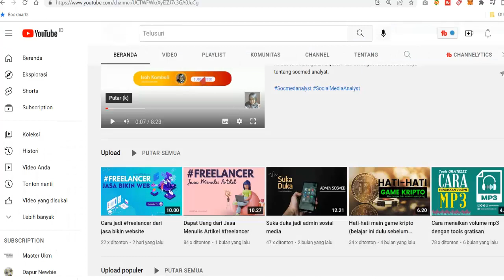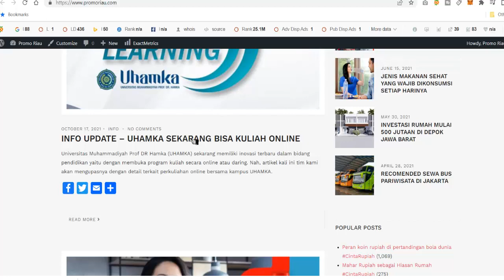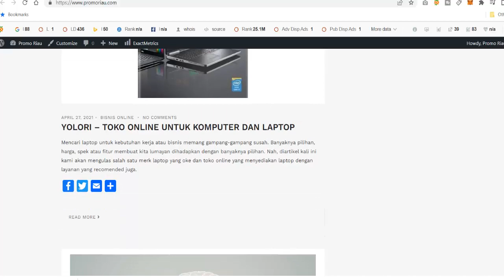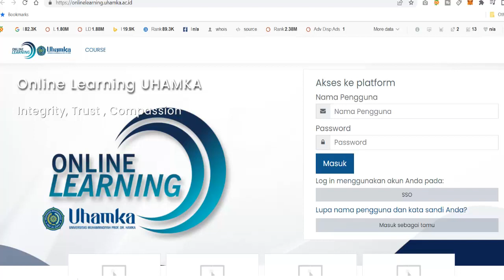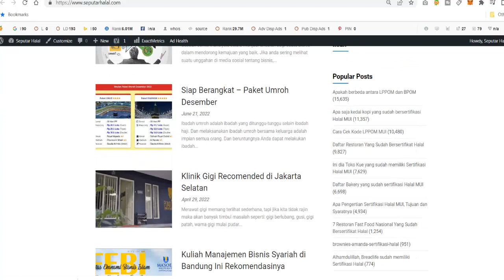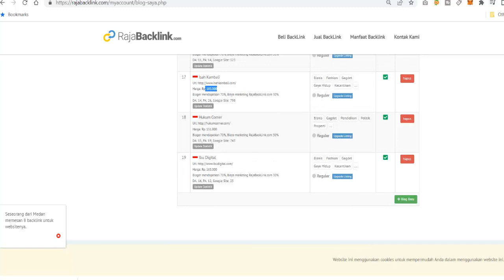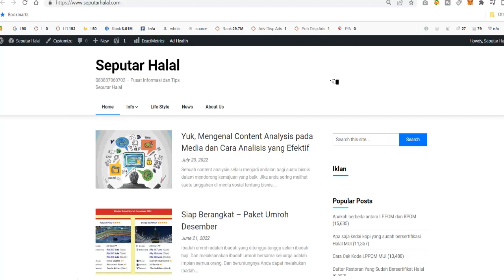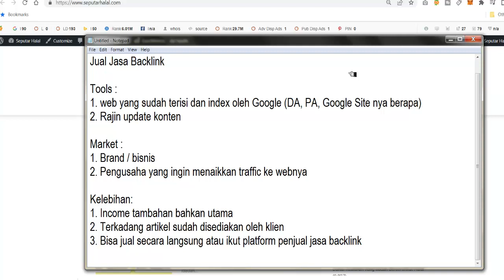Cara jadi freelancer - jual jasa backlink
Sedang proses mau jadi freelancer ? Bingung mau ngerjain apa aja, skill apa saja yang dipelrukan ? Nah, langsung tonton video ini karena bahas salah satu sumber penghasilan dari jualan jasa backlink website.

Ikut Kelas Bikin Web (KBW) - belajar web dari 0
cocok untuk mahasiswa, ibu rumah tangga, olshop atau kamu yang mau dapat penghasilan tambahan.